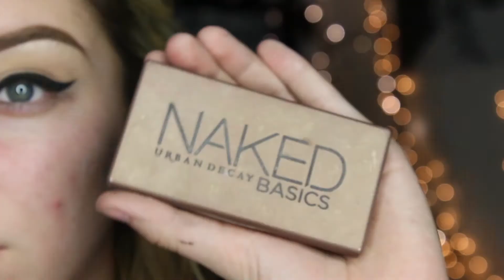Bold Winged Liner and Poppin' Lip | MAKEUP TUTORIAL | GlamnAnne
Hi Friends! Today I did a Bold Winged Liner and a Poppin' Lip for you guys! This look is perfect for any type of occasion especially with Valentines Day coming up! Everything else is down below! :)

Products Used:
NYC HD Liquid Liner
Urban Decay Blackout Eyeshadow
Makeupgeek Cosmetics Eyeshadows in: Peach Smoothie, Barcelona Beach, and Shimma Shimma
Urban Decay Naked Basics Palette in the Shade Faint
Anastasia Beverly Hills Brow Wiz in Soft Brown
Neutrogena Makeup Wipes
Benefit's Porefessional
NYX Dark Circle Corrector in Medium
NYX Color Corrector Palette
Makeup Forever HD Foundation in Y305
Urban Decay Naked Weightless Concealer in Light
Sonia Kashuk Brightening Powder
Mac Mineralize Skin Finish
Becca Cosmetics Highlighter in Opal
Kat Von D Liquid Lipstick in BauHau5